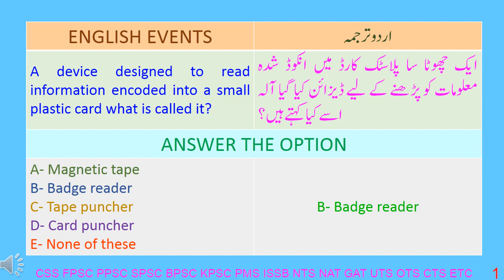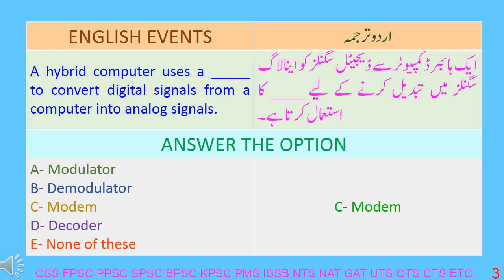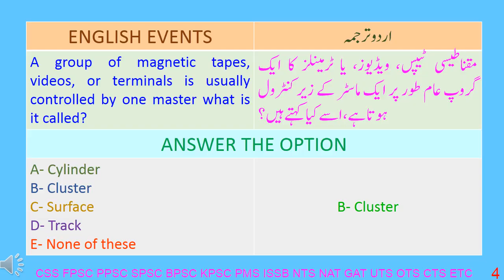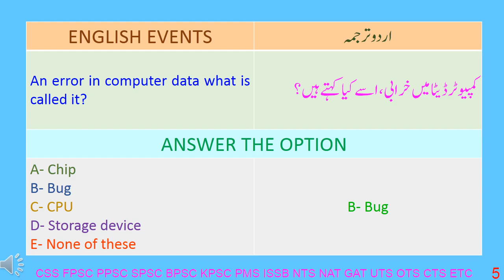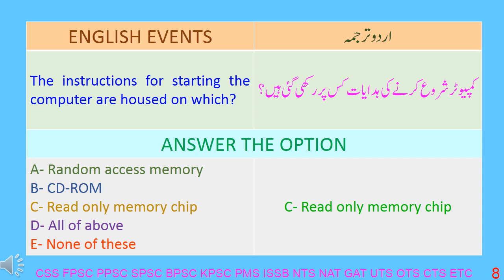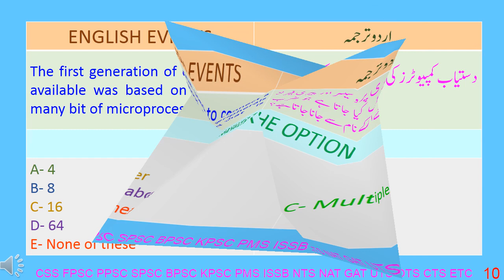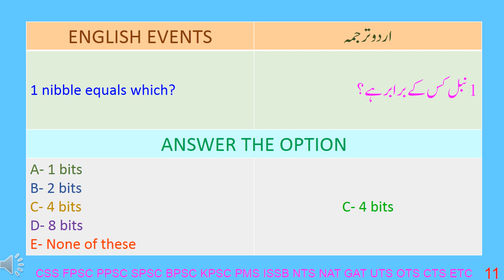COMPUTER GK 54